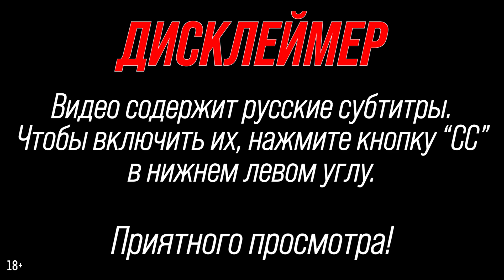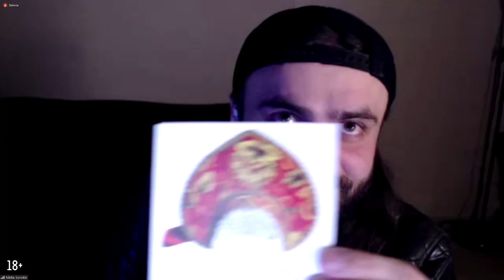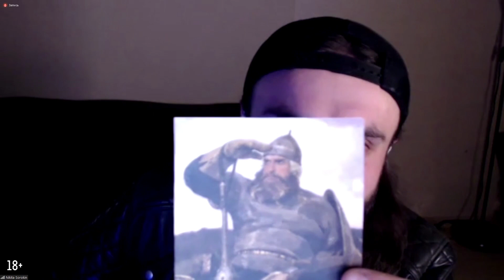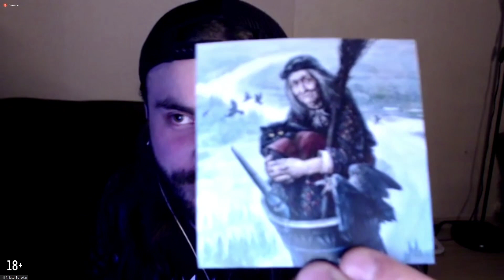ДЖОН КУПЕР I John Cooper (SKILLET) ИНТЕРВЬЮ 2022.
Интервью с фронтменом легендарной христианской рок-группы Skillet - Джоном Купером (John Cooper).
Обсудили новый альбом, самоизоляцию, запись через Zoom, а также поговорили о российских фанатах.

(обновление по пятницам)